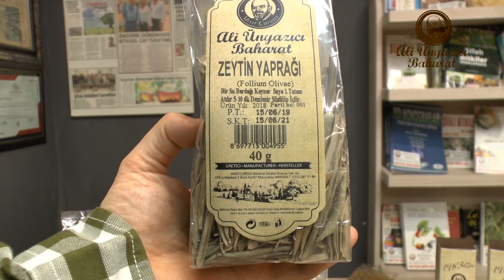ORGANİK ZEYTİNYAĞI VE ZEYTİN YAPRAĞI FAYDALARI NELERDİR? (Ali Ünyazıcı Baharat)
ORGANİK ZEYTİNYAĞI VE YAPRAĞI FAYDALARI NELERDİR? (Ali Ünyazıcı Baharat)

Moderatör: Dr. Barış Tunçbilek

Editör: Havva Hanedar